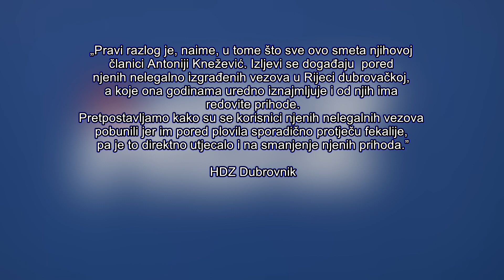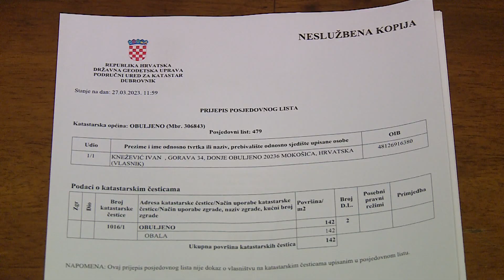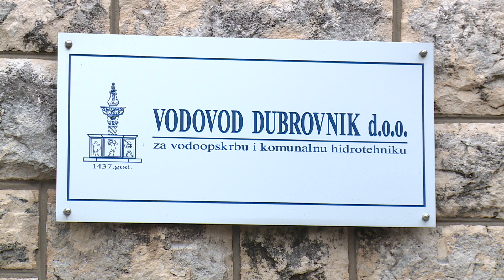Iz Mosta poručili HDZ-u da se koristi udbaškim metodama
Novi sukob na relaciji Most-HDZ. Sve je počelo na izljevima kanalizacije Mokošice i Rijeke dubrovačke, a završilo na osobnim prozivkama zbog navodnih ilegalnih vezova. Iz Mosta danas poručuju kako se javnosti serviraju laži, a od institucija traže da spriječe zagađenje okoliša.